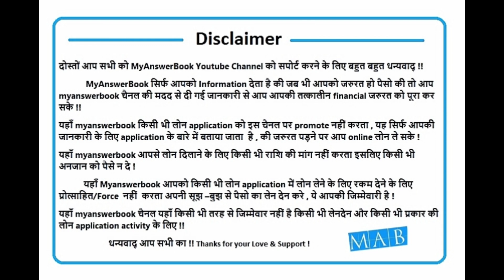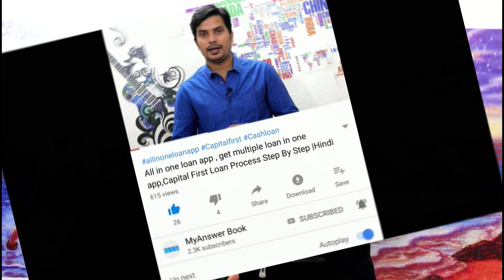Aadhar Instant Loan Fraud !!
Hello Dosto,
Swagat hai aap sabhi ka ek aur naye video me agar aap online instantloan lene ki soch rahe hai to is video ko pura dekhiye kyonki is video ke jariye main aapko batane wala hun kuchh online fraud ke baare kyonki agar aap bhi online loan ke liye apply karte hai to ye problems aapko bhi aa sakti hai .

Namaskar Dosto is channel ke Madhyam se  Hum aapko technology , Earn Money Online ,Online Loan Application & Website , Business Ideas , Latest Update,Technews Se Related Video Dikhane wale hai ...!!
Aasha Karta Hu aapko is channel ke video se dher shari Information Milegi .To Agar aapko humari videos pasand aati hai to Channel ko Subscribe Karke Mujhe Reward Kare .Main aapka Abhari Rahunga.

MyANSWERBook

Thank You | Have Great day !!